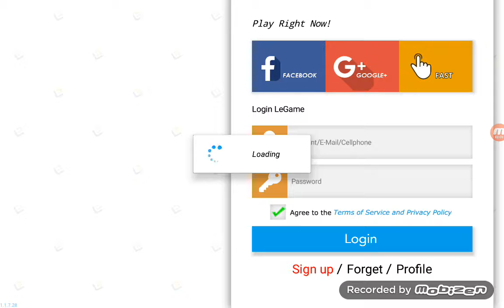Tiny Dino world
Yaaaa